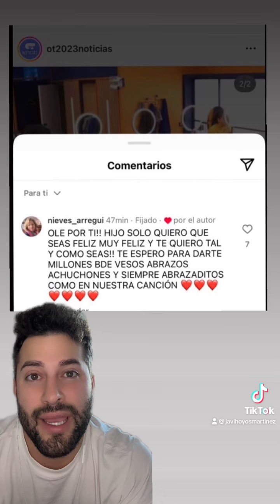La madre de Juanjo opina sobre la relación de su hijo con Martin en ot2023